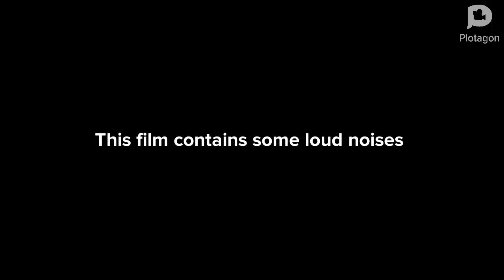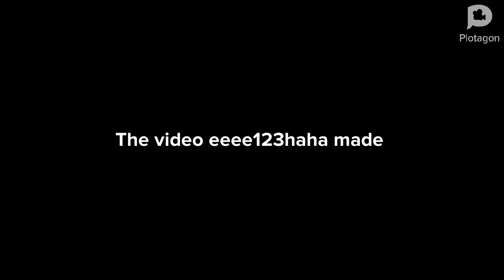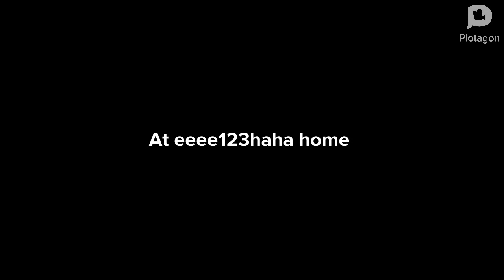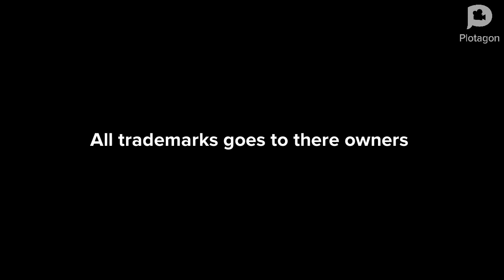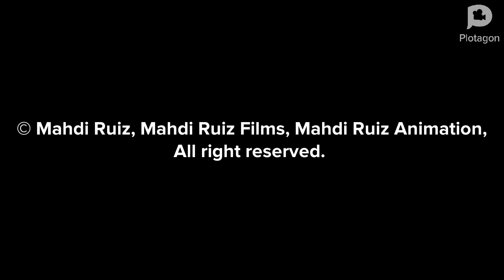The bad content story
A story about bad content and why you shouldn't spam or make inappropriate content.